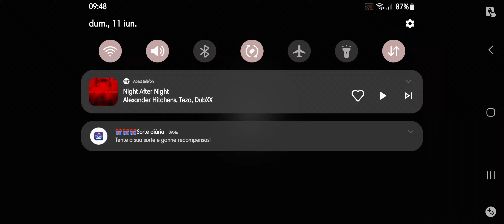Ascultam Muzica din Gangstar vegas 4 Rap Pe Elite Motos 2 în timp ce ne dăm pe o roata